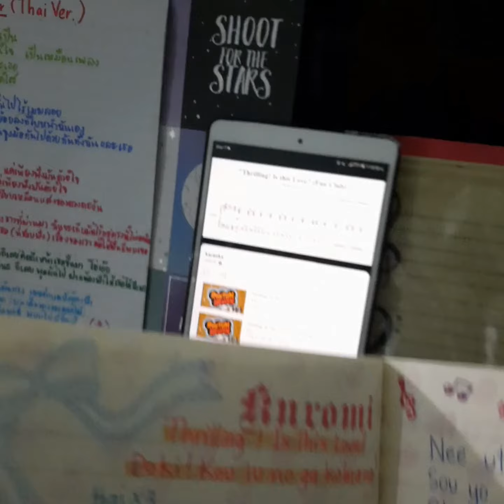Thrilling! Is This Love? / Doki! Kou iu no ga koina no? (realwiki2022)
ไม่รู้ใครเคยเล่นเกมส์นี้มั้ยนะ Rhythm Heaven เราไม่เคยเล่นหรอก แต่ชอบเพลงมาก